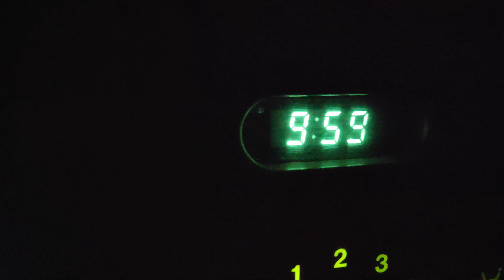ЗАРАБОТОК В ТАКСИ СУББОТА+ТУСОВОЧКА ХАРЬКОВ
ЗАРАБОТОК В ТАКСИ СУББОТА+ТУСОВОЧКА ХАРЬКОВ Выехал в 2 часа дня и поднял не хилые бабки!👍💪💲💸💵🤑💰